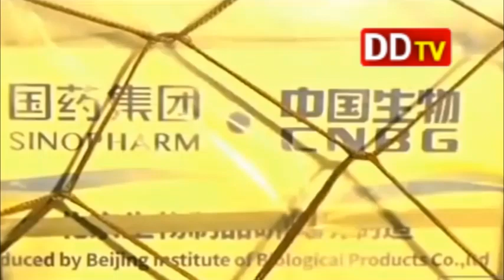மேலும் ஒரு மில்லியன் சினோபாம் தடுப்பூசிகள் இலங்கையை வந்தடைந்த!